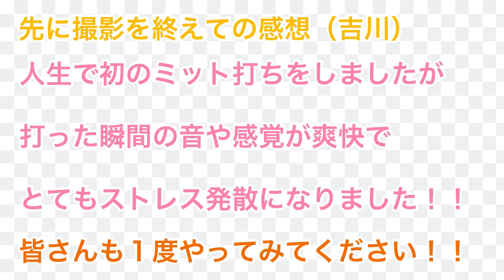【福山市】#83【トレーニング】ストレス発散 おうちで簡単 ミット打ち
福山市制作。体力維持やストレス解消を目的に、家庭内でできる軽運動やフレイル（健康な状態と要介護状態の中間）予防を目的とした動画。

福山市スポーツ協会の職員やスポーツ教室講師らが出演。合計100本程度を予定。新作を随時アップします。